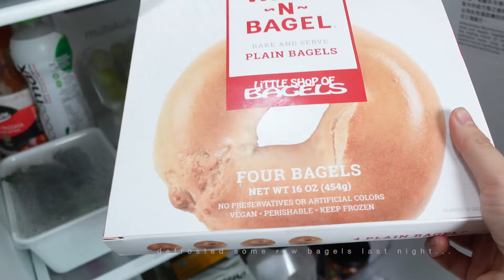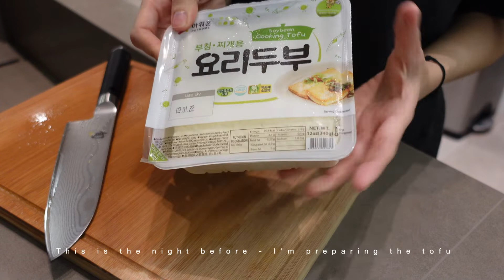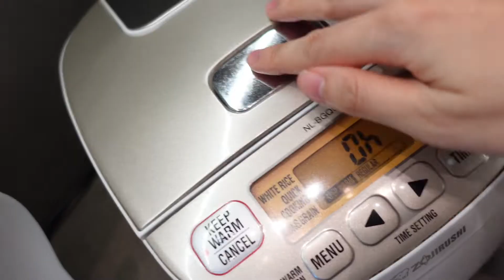WHAT I ATE IN A DAY | Healthy Mom Diaries | workout | tofu katsu | kimchi avocado | picnic bagels